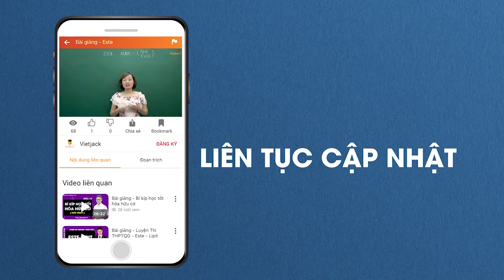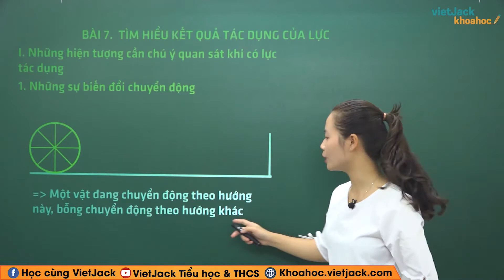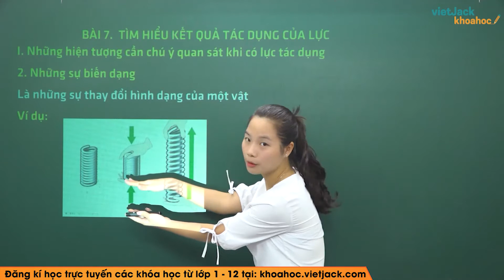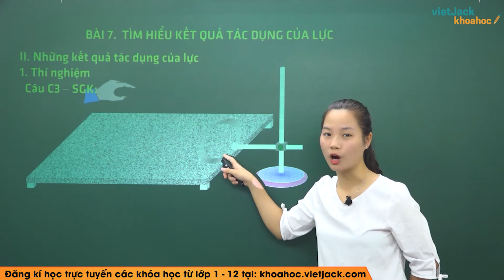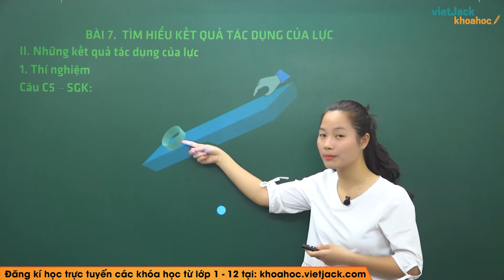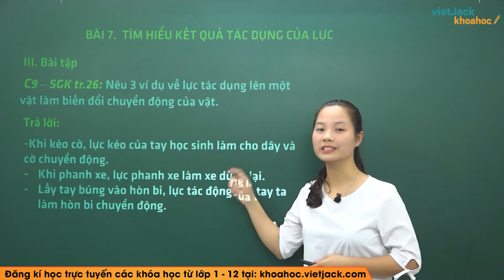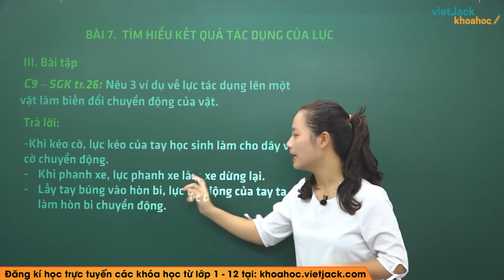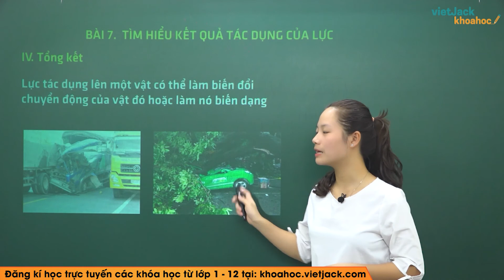Tìm hiểu kết quả tác dụng của lực - Bài 7 - Vật lí 6 - Cô Phạm Thị Hằng (DỄ HIỂU NHẤT)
Vật lí 6 - Bài 7 - Tìm hiểu kết quả tác dụng của lực

Bài giảng này cô sẽ giúp các em nắm chắc kiến thức về định nghĩa, các tính chất,... kiến thức trọng tâm bài Tìm hiểu kết quả tác dụng của lực. Qua đó, các em có nền tảng kiến thức tốt để giải nhanh các dạng bài liên quan. Video này, cô cũng sẽ giải ví dụ minh họa giúp các em. Chú ý theo dõi bài học cùng cô nhé!